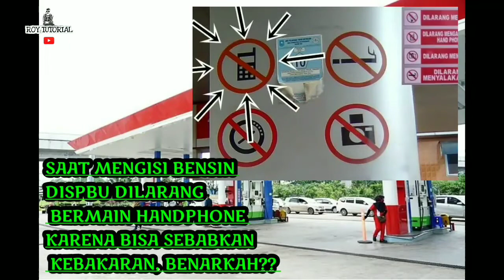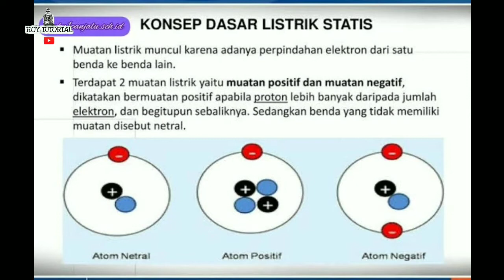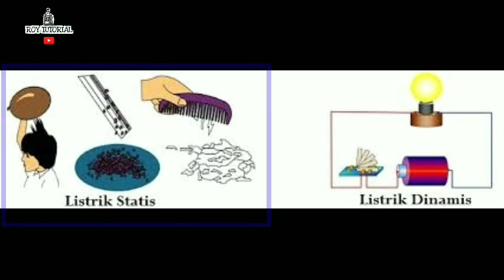TERNYATA !! ALASAN INI SPBU MELARANG PELANGGAN GUNAKAN HANDPHONE SAAT PENGISIAN BENSIN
Pihak SPBU mengatakan, perangkat di dalam ponsel dan jaringan dapat memicu terjadinya percikan api.

Semoga Bermanfaat